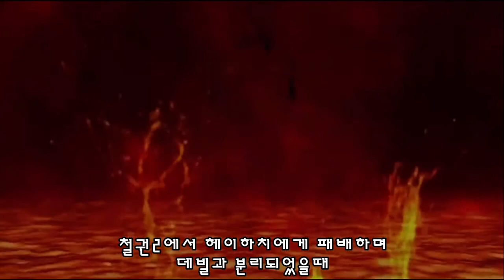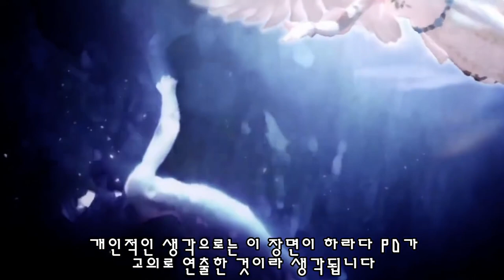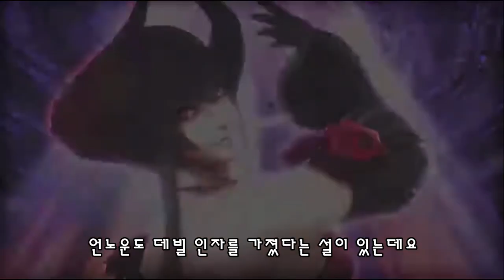[철권] 엔젤 이야기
철권 데빌 엔젤 게임 스토리 리뷰